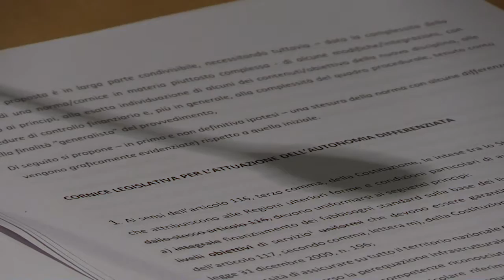Il Ministro Boccia a Pescara nella sede del Consiglio regionale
Visita istituzionale del Ministro per gli Affari regionali e le Autonomie Francesco Boccia che oggi a Pescara ha incontrato il Presidente della Giunta Marco Marsilio, il Presidente del Consiglio regionale Lorenzo Sospiri e i rappresentanti dei gruppi di minoranza. Nel corso di un'intervista il Ministro ha illustrato le motivazioni della visita